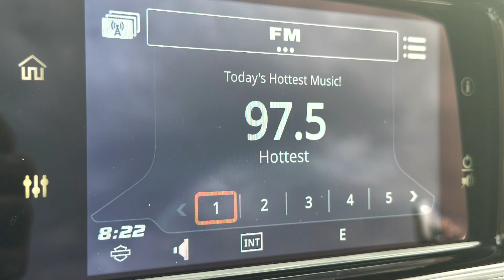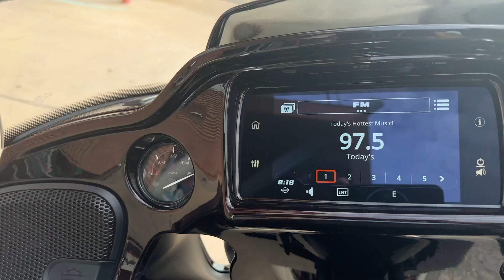2023 Harley-Davidson FLHTKSE CVO Road Glide Limited 120th #1380/1500 | Bike of the Week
Check out this beautiful 2023 Harley-Davidson FLHTKSE CVO Road Glide Limited.  Part of the 120th Anniversary Collection this is number 1380 of 1500 Total!  This CVO comes with everything over the top straight from the factory!  Custom Wheels, Grips, Seat, Paint, you name it, it's there!  Like all CVOs or Anniversary Motorcycles, this will not last long.

THIS IS A NEW MOTORCYCLE FOR SALE*

1010 W. Warm Springs Rd.